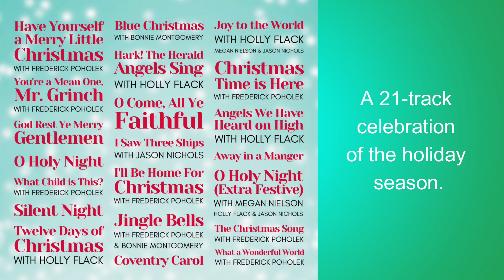Scrooge gets a computer | Zachary James | Asgardian Transmitter | Showroom Partners Entertainment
Welcome to our showroom partners youtube channel.
Our YouTube channel is a bit on the wild side. We offer lots of celebrity voice impressionists who really sound like the characters. We create funny and jaw-dropping videos to make you laugh as well as professional videos promoting the building products for home improvement on our website at ShowrooomPartners.com